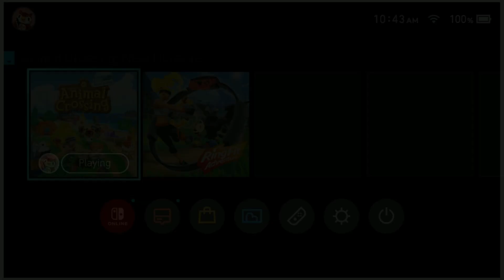2 villager hunts in 1: searching for retirement dreamies!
What’s the longest villager hunt you’ve ever completed? I think I spent around 500 tickets looking for Maple last Christmas!